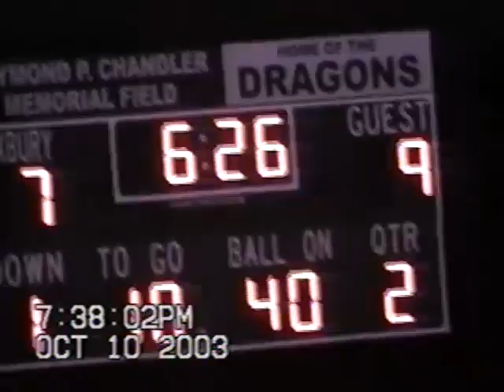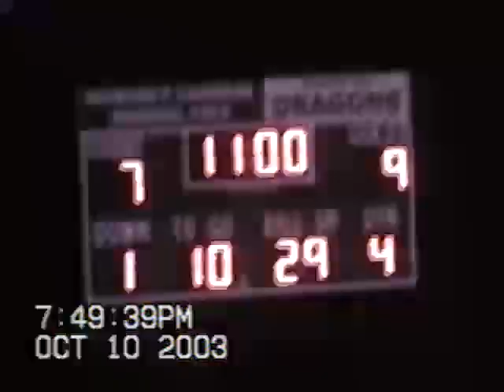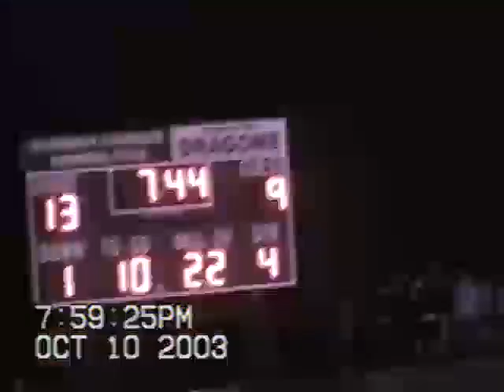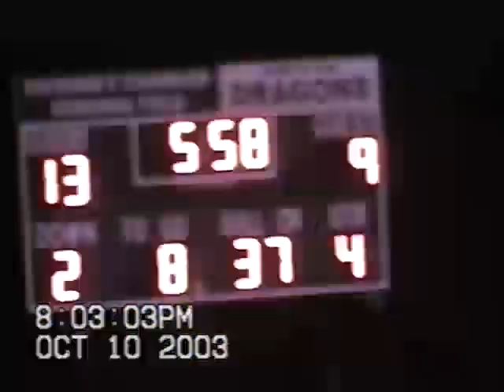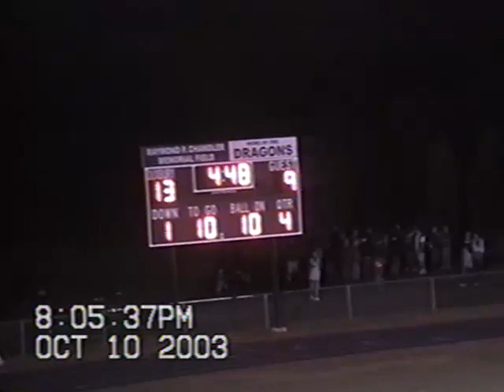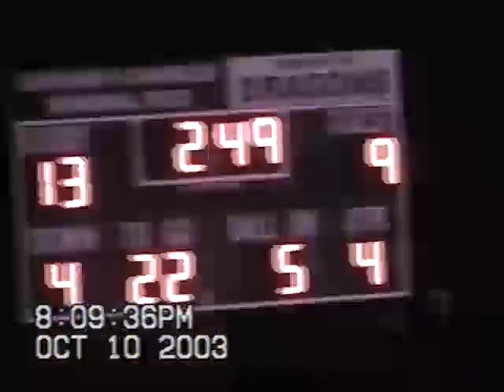2003 Lincoln Sudbury 9 Duxbury 20